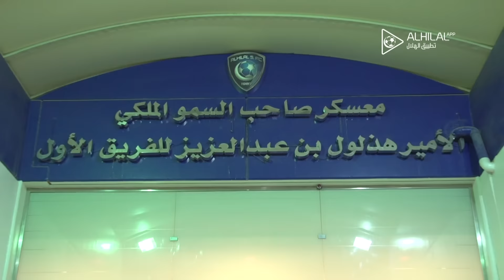تطبيق الهلال | نجوم الزعيم في معسكر مواجهة الأهلي الإماراتي